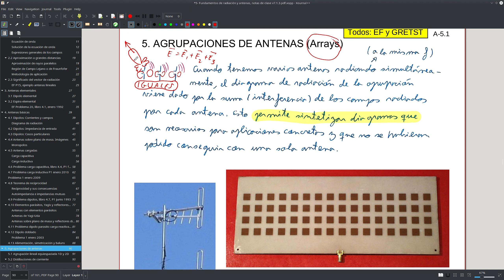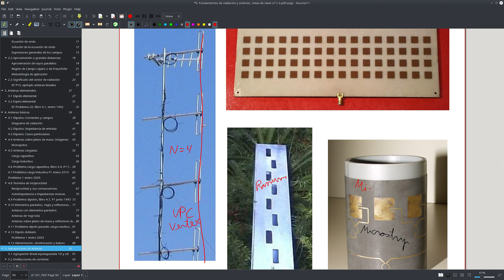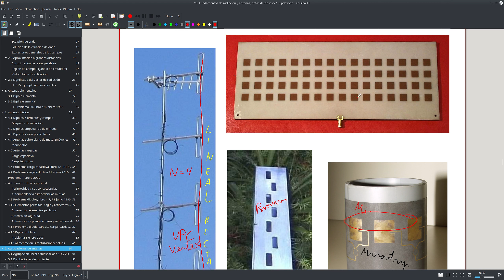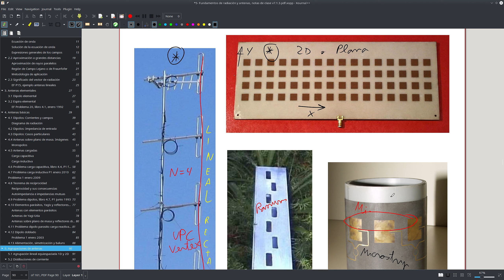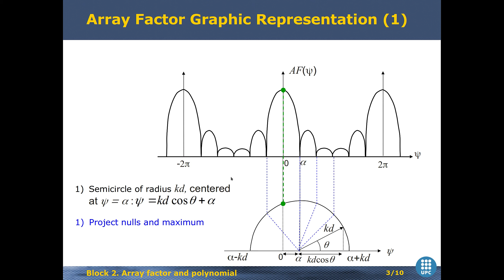5.1 Agrupaciones de antenas - Factor de la agrupación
Asignatura: Antenas,
Tema 5: Agrupaciones de antenas, 5.1 Factor de la agrupación,
Grau en Enginyeria de Tecnologies i Serveis de Telecomunicació (GRETST),